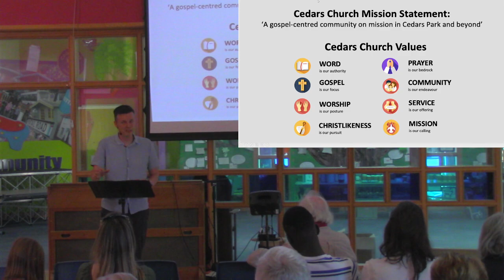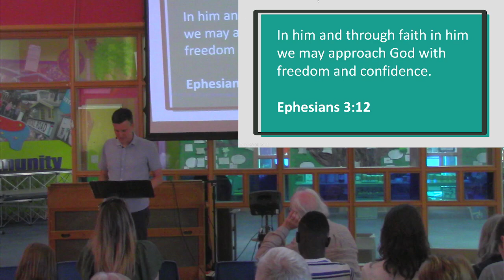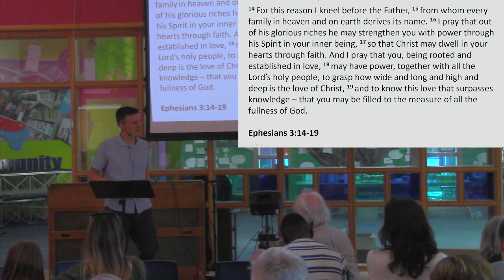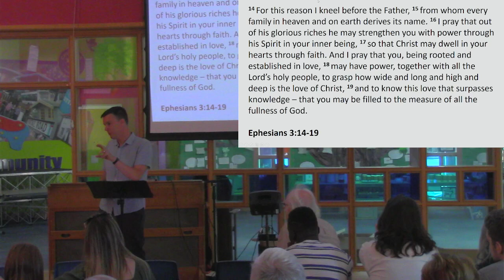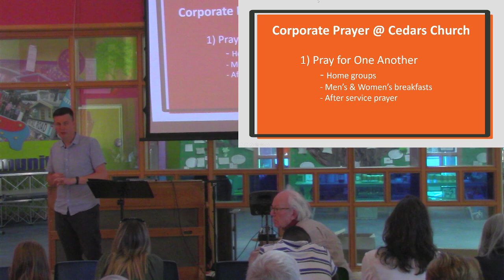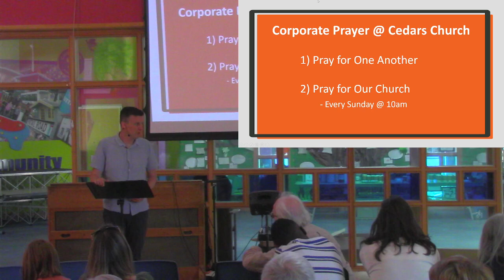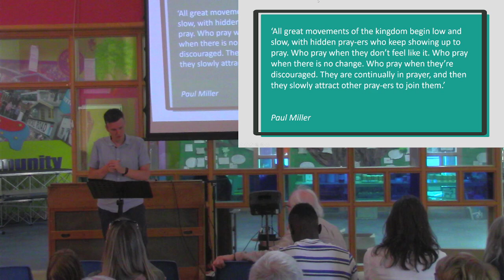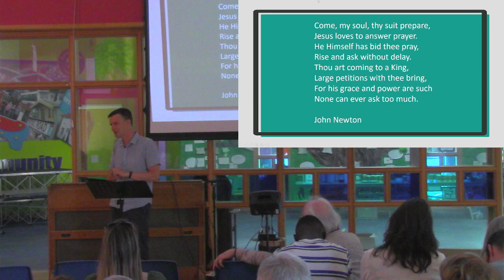SFT 12: Practice: Prayer (28.7.24)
Jonathan Moore-Crispin Ephesians 3: 14-21